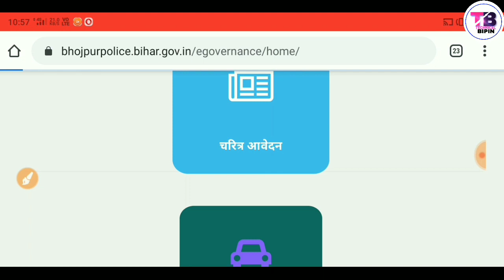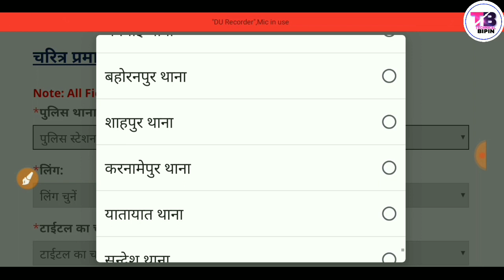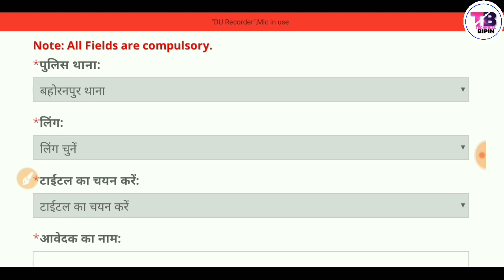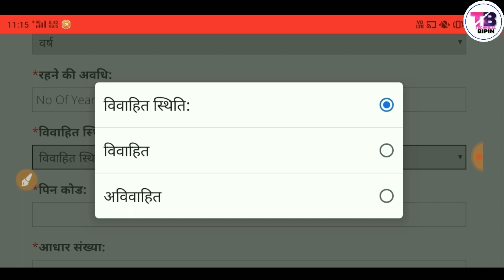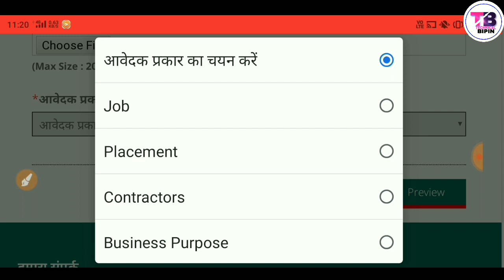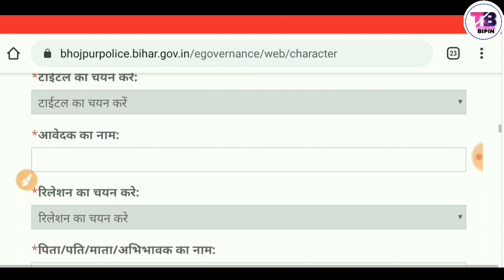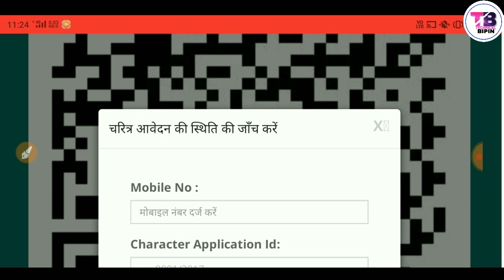How to apply character Certificate online। चरित्र प्रमाण पत्र ऑनलाइन कैसे बनाए। चरित्र_प्रमाण_पत्र।